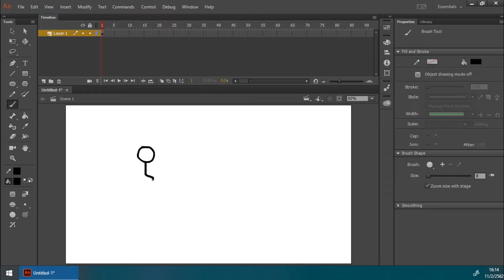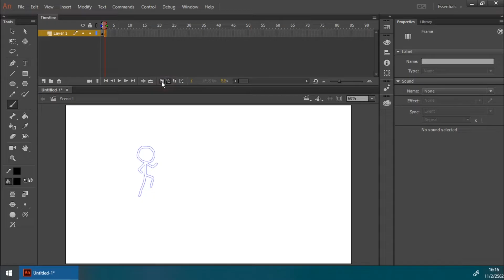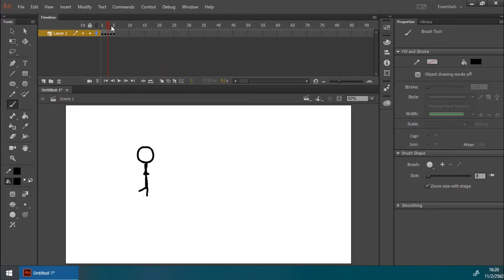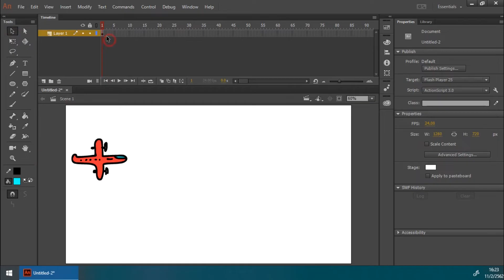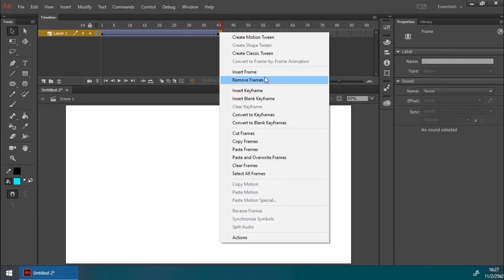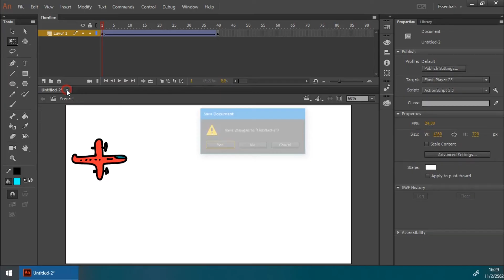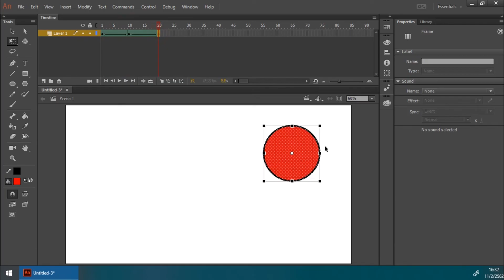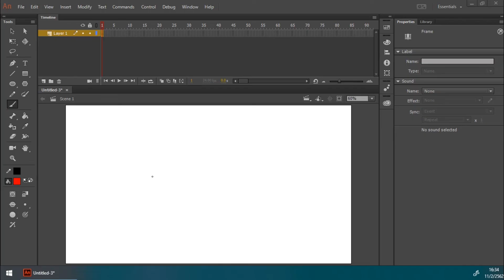EP.02:Adobe Animate CC Tutorial : การสร้างภาพเคลื่อนไหวในรูปแบบต่างๆ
อาจจะงงหน่อยก็ขออภัยนะครับ แต่ถ้าฝึกทำก็จะเริ่มเข้าใจการทำงานของโปรแกรมมากขึ้น

กด ติดตาม เพิ่มรับข้อมูลข่าวสารด้วยครับ